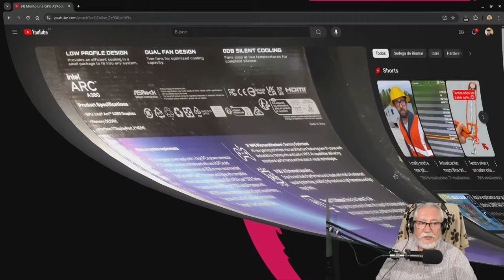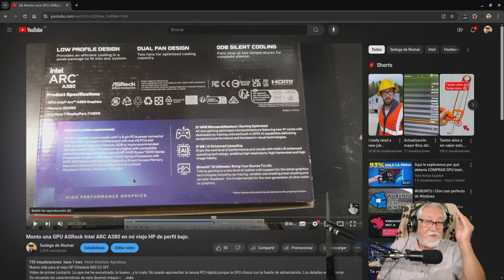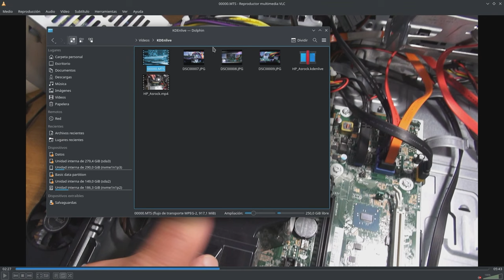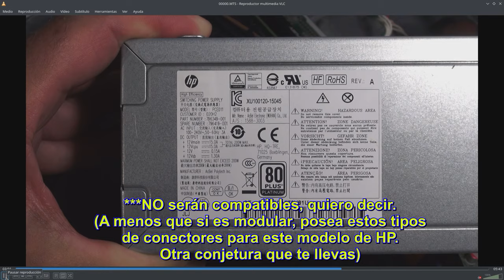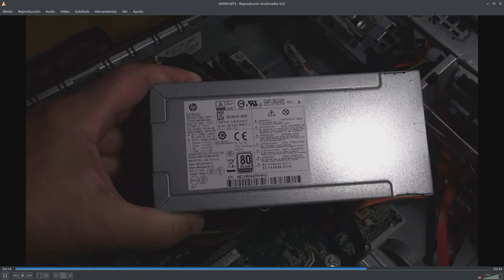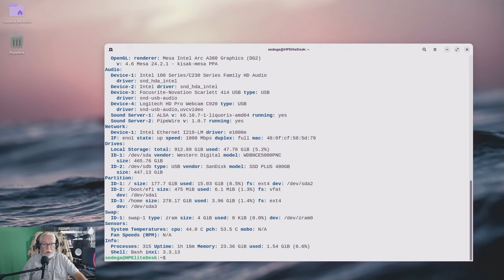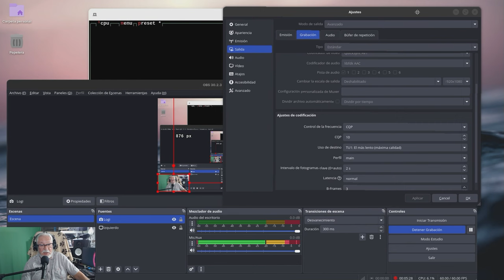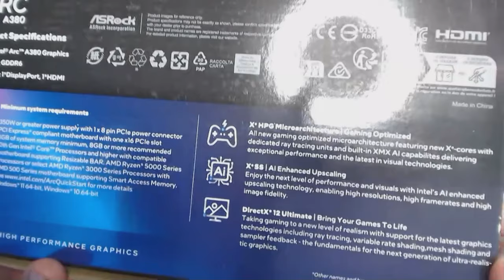Por qué hay que recabar y comparar datos antes de montar una GPU dedicada. AsRock Intel ARC A380.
(Espero que sea útil para poseedores de HP EliteDesk 800 G2 SFF)

Aunque definitivamente me funciona bien y aparentemente no hay problemas, no tuve en cuenta los Requerimientos mínimos en general que se informan en cualquier componente de PC. Y todo viene a partir de unos comentarios en que se hacía mención a varios de ellos, como puede ser el consumo (o potencia W) que puede demandar este componente... pero ya me había echado al ruedo...sin mirar nada.
También dejo aquí el debate de si vale la pena actualizar ciertas máquinas que ya vienen dimensionadas para lo que son: PC de oficina.
En fin, tampoco la tengo para Streaming, ni Multimedia, ni juegos ni nada que demande cierta cantidad de energía extra. Cuando la fuente pete, si es que peta, se decidirá en consecuencia.
00:00 Hola.
01:18 Los requerimientos mínimos.
04:42 Máquina abierta. Información definitiva.
11:26 Placa de Características de las Fuente.
14:07 Escenas finales del desmontaje.
15:43 Conclusiones y comentarios.
20:48 OBS con QuickSync AV1
22:56 Resumiendo y...adiós!